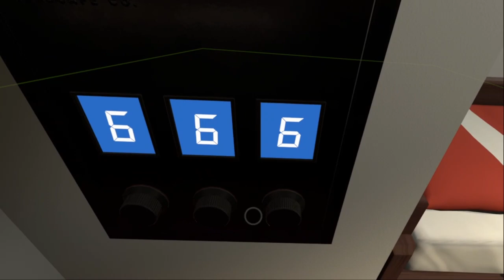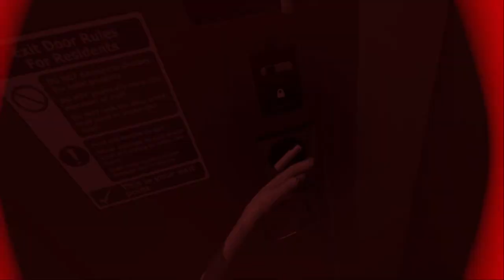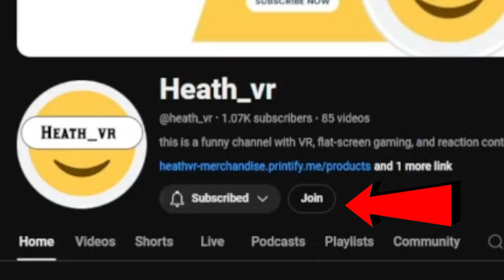THE DEVIL MADE ME DO IT... - Hotel R'n'R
i made a deal with the devil. in game, ofc. and he made me destroy stuff in hotel rooms.. in game, ofc. but i made a lot of money doing it. in game, ofc.